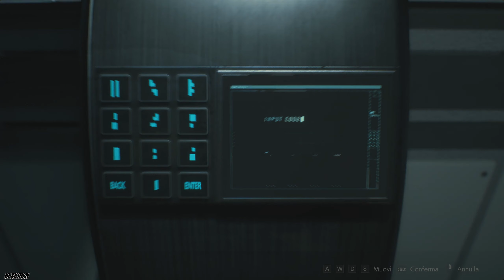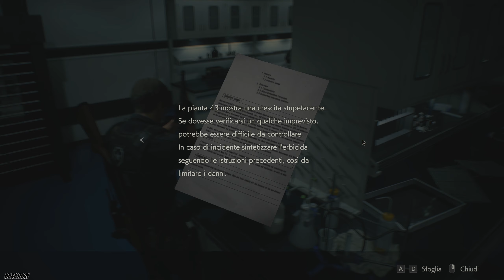Resident Evil 2 Remake - Leon (A) Gameplay #12 - Heskiren (12/17)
I wish you a good view! Click show more for the highlights!
1) 00:23 The canteen.
2) 02:30 Raccoon "Fox Symbol".
3) 03:50 The blue pass.
4) 05:05 The NEST.
5) 07:50 The first zombie plant.